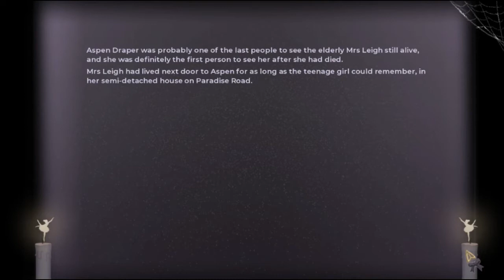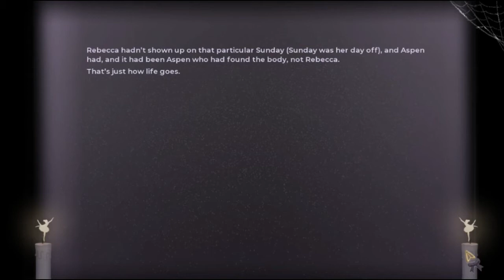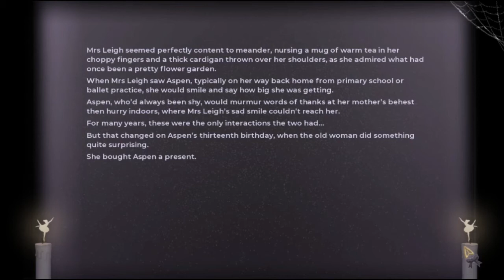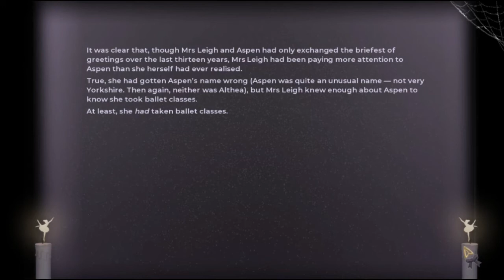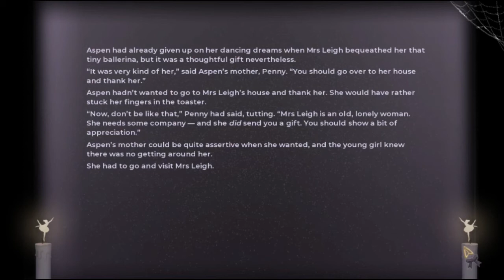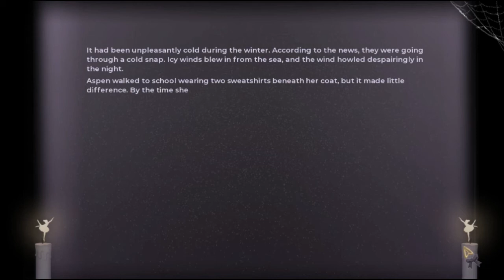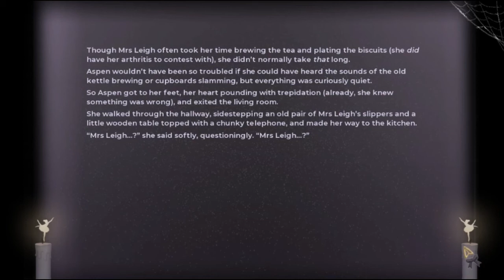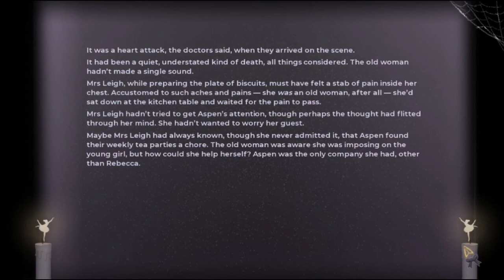Rituals in the Dark - First Look with Nyanco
* Game Overview
A romance story with mild horror elements set in the rainy English seaside town of Scarborough.

* Game Features
- 50k words of text (Around 3-4 hours of reading)
- A kinetic storyline with no choices/branches
- Detailed backgrounds and CGs (1080p display)
- An original soundtrack inspired by The Cure
- A haunting, eerie atmosphere
- A sweet romance story suitable for all ages

* Nyanco's Comments
The love of flowers that bloom in mild horror. Genre: Yuri Visual Novel. Pros - Good Writing, Calm & Mood Music, Relationship, Delicate Character Artwork. Cons - Loose Parts, Rather Short. Recommended!